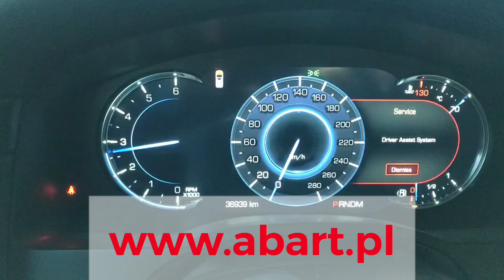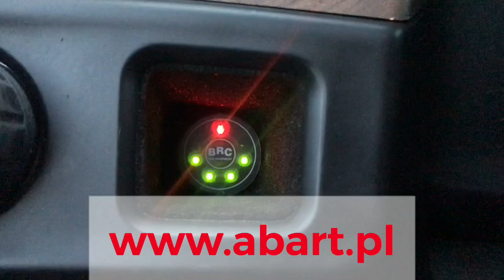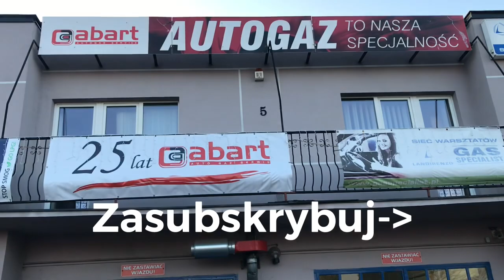425 KM w amerykańskim SUV rozmiaru XXL w gazie czyli Cadillac Escalade 6.2V8 z instalacją gazową BRC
Po co instalacja gazowa w takim Cadillacu Escalade 6.2 V8? Ano na przykład po to, żeby zaoszczędzić na wakacyjny wyjazd. A jeżdżąc na gazie można zaoszczędzić kilkanaście tysięcy rocznie, tak wiec starczy na super wakacje dla całej rodziny. Amerykański SUV super size z instalacją gazową BRC oszczędza 3500 na każde 10 tys. Km.